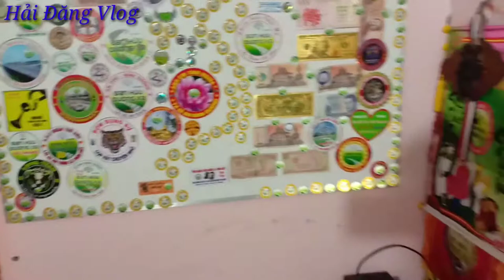Ai xem video mà ko rớt nước mắt vì cảm động mới lạ/Hải Đăng Vlog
Đây là phòng trọ đơn sơ mà mình chính thức chuyển về ở một mình cô độc.
Cảm ơn tất cả mọi người đặc biệt những ai đã xem video.